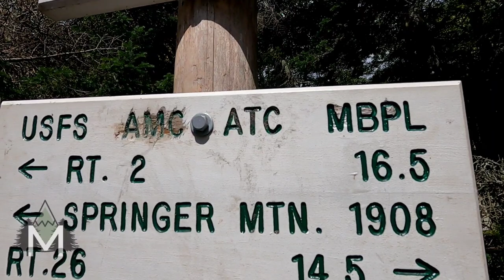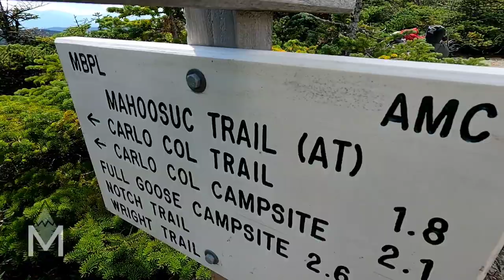Mahoosuc Traverse over Goose Eye Mountain | Appalachian Trail 2021 | Day 199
Thanks to my Dad for helping me out while I’m hiking!  Posting my YouTube videos on the MikeTheMeanderthal.com blog.  You can see all of the photos I’ve taken each day there as well.

- OTHER STUFF -
My Trail Name: singingHAWK

TheINsightfulSelf.com

Share with me any and all comments on the videos, the hiking, the gear, the stupid way my hair fluffs - the good, the bad, the ugly ;)

- GEARLIST -

BACKPACK
My backpack on the AT is a Deuter 65+10 ACT Lite, but I found these good ones on Amazon. However I do recommend trying to find a lighter pack for thru-hiking - closer to 2 pounds - (this will be 5lbs)
Deuter 50+10L Backpack

I traveled with a girl throughout SE Asia using this backpack and it did very well for her. It says this one is designed for women because women tend to have wider hips and the bag is designed with this in mind.
Deuter 60+10L Backpack(Women)

These packs are very heavy though, I'd recommend looking for lighter packs out there even if these Deuters are highly durable.
There are a lot of really great lighter weight backpacks as well. Take a look at zpacks, ula, hyperlite, Dan Dursten 40L, Gossamer Gear Mariposa 60, Granite Gear, etc. for more great options.

Therm-a-Rest NeoAir Xlite UL Sleeping Pad

Therm-A-Rest NeoAir XLite Sleeping Pad
OutdoorVitals Blow up Pillow

CLOTHING
I’m wearing the Mountain Hardware, but I’ve heard a lot of good things about the Silver Ridge as well.
Mountain Hardware Canyon Hiking Shirt
Columbia Silver Ridge Hiking Shirt

Columbia Silver Ridge Hiking Pants

The best socks I’ve ever worn!
Darn Tough Crew Cut Socks
Darn Tough 1/4 Cut Socks

Shoes: Altra Lone Peak 4

ProTec Minimal Knee Brace

OTHER STUFF
I’m using the UCO Air, but I have also read good reviews for the Nitecore
UCO Air 150 Headlamp (NOT RECOMMENDED)
Nitecore NU20 360 Headlamp (no red light)
Hanes Underwear Band (for headlamp only!)

Sawyer Squeeze Filter
CNOC 2L Water Bag

Contractor Bag for Liner

Cascade Trekking Poles

UST U-Dig-It Trowel
TheTentLab Deuce (of Spades) : I recommend small

I just use water in hand or down the crack, but some people prefer the bidet
UYICOO Travel Bidet

YogaToes GEMS Toe Separators
Rawlogy Cork Massage Ball

CannaSmack Ink Guard Sunscreen
Lucas’ Papaw Ointment

Some of the links above are affiliate links, which means I may make some money if you buy an item after clicking the link (this is at no additional cost to you). I am happy with all of the items I show and wish to share my experience for others.